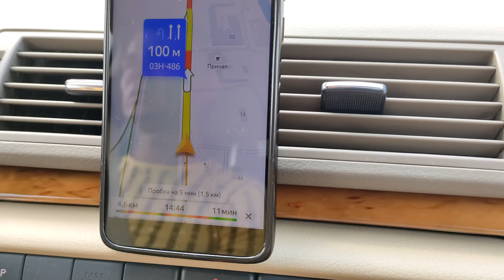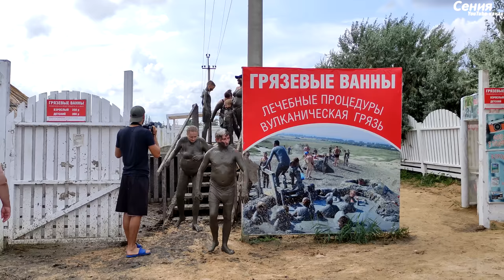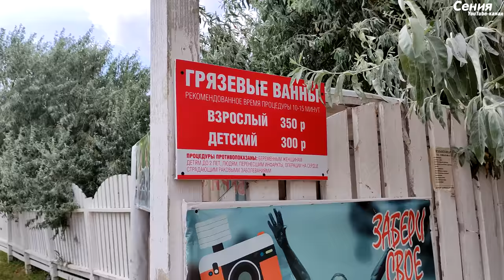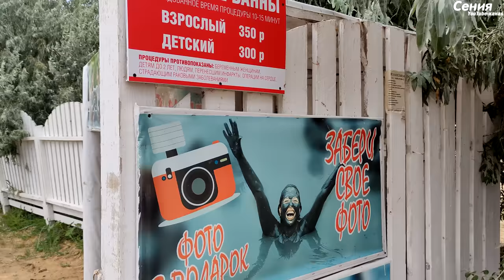СЕЗОН ПРОВАЛЕН. Отдыхающие массово ОТКАЗЫВАЮТСЯ ОТ ОТДЫХА. Пляж в мёртвых медузах. Азовское море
Обстановка на Азовском море прежняя: огромное скопление медуз, которые не дают купаться отдыхающим. Нашествие медуз продолжается в Краснодарском крае. На этот раз сюжет из станицы Голубицкой.